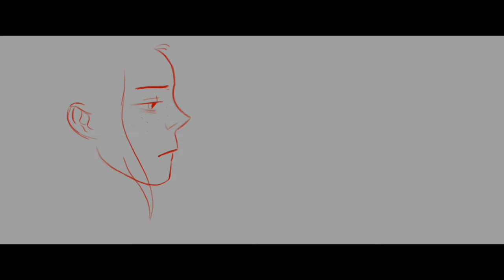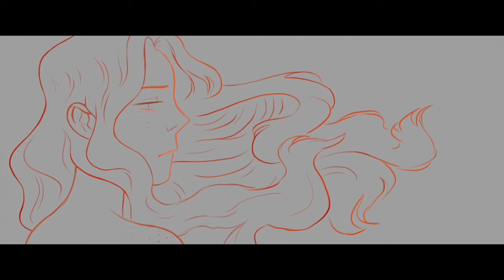Speedpaint: Old Embers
Personal piece I did to practice my painting skill using an old character of mine! Sorry I haven't uploaded anything in a few weeks, school hit me like a brick wall, but I should be back in the swing of things soon!

Made on iPad Pro with the Apple Pencil in the app Procreate.